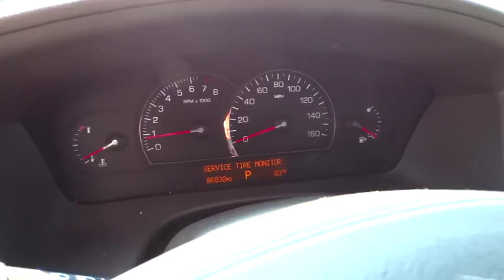2006 Cadillac STS Columbus, Hilliard, Dublin, London, Springfield, OH 60198472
2006 Cadillac STS

Performance CDJ
1130 Automall Dr.

Non-smoker and CLEAN CARFAX. STS V8, Northstar 4.6L V8 SFI DOHC VVT, AWD, and Navigation System. Take a ride down easy street. brbr$ $ $ $ $ I knew that would get your attention! Now that I have it, let me tell you a little bit about this good-looking and luxurious 2006 Cadillac STS. Cadillac has established itself as a name associated with quality. This Cadillac STS will get you where you need to go for many years to come. It scored the top rating in the IIHS frontal offset test. This car is nicely equipped with features such as AWD, CLEAN CARFAX, Navigation System, Non-smoker, Northstar 4.6L V8 SFI DOHC VVT, and STS V8.